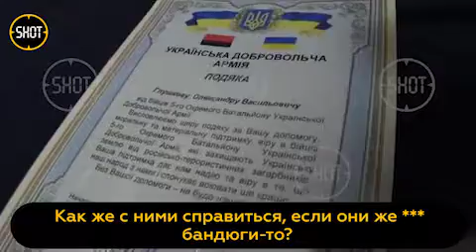🔥 Вежливые люди проводят зачистку в Херсоне.